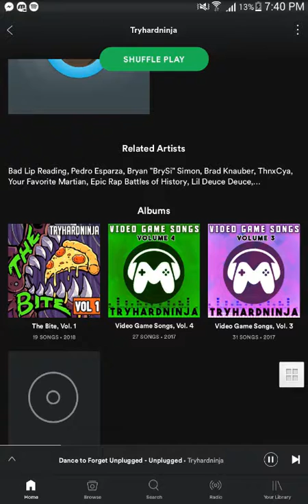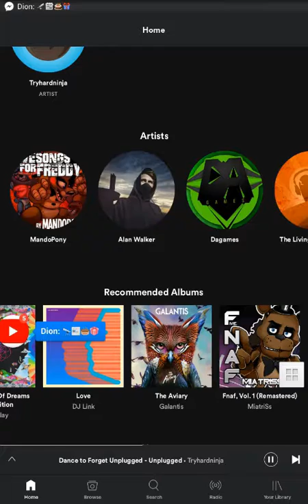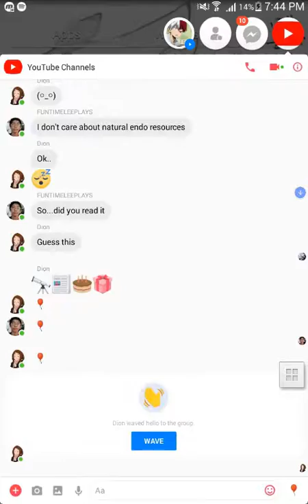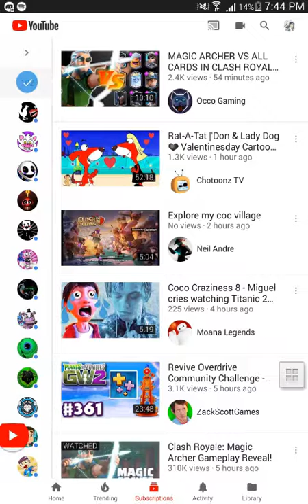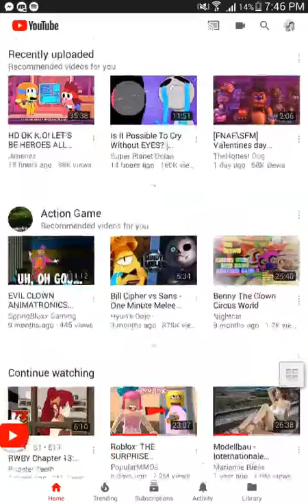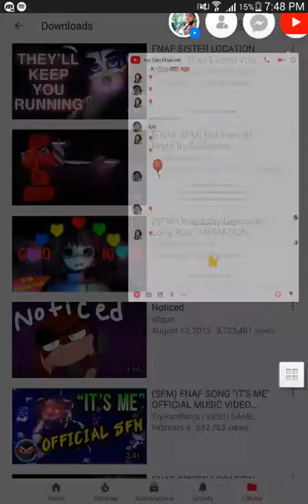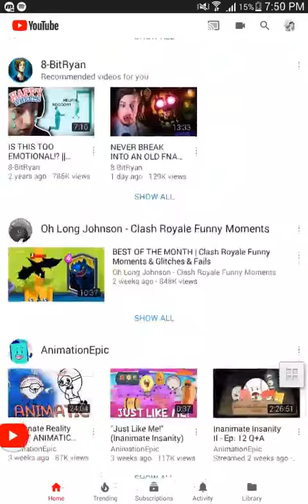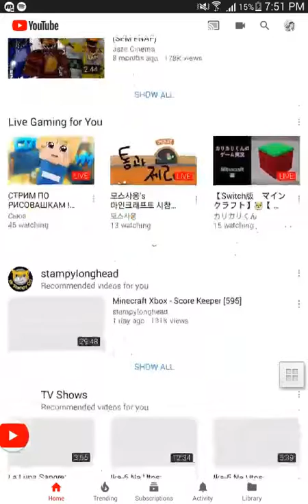I love this song (spotify)